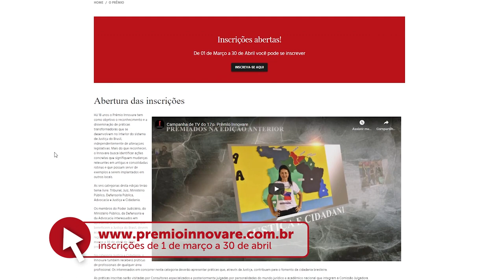Presidente do STJ destaca papel do Judiciário na pandemia durante lançamento do Prêmio Innovare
​O Superior Tribunal de Justiça (STJ) realizou, nesta terça-feira (2), a cerimônia de lançamento da 18ª edição do Prêmio Innovare, em evento totalmente on-line devido às medidas de enfrentamento à Covid-19. Na abertura, o presidente do STJ e do Conselho da Justiça Federal (CJF), ministro Humberto Martins, destacou que o Poder Judiciário adquiriu uma importância ainda maior durante a pandemia.